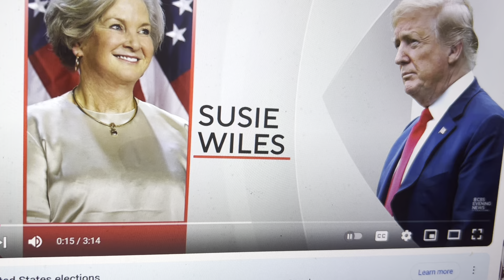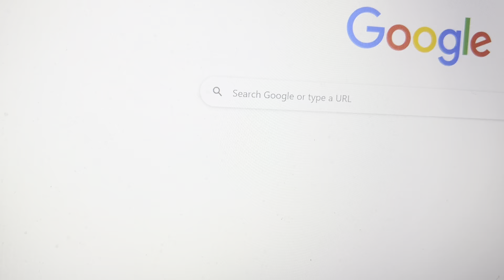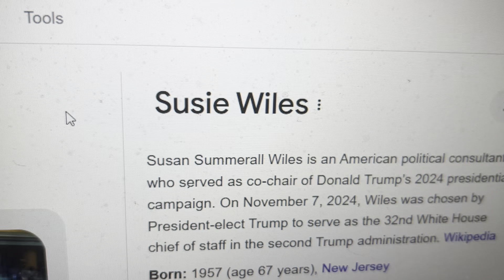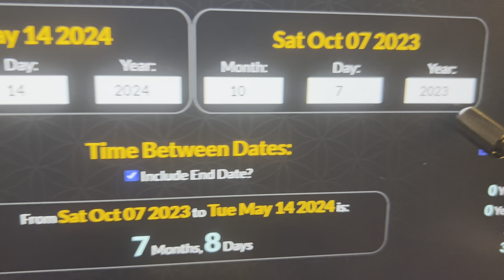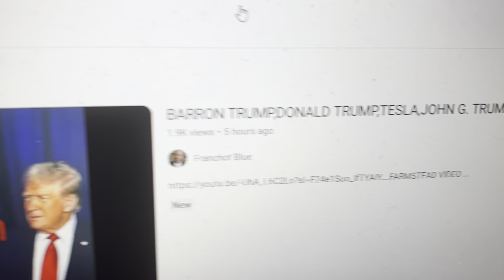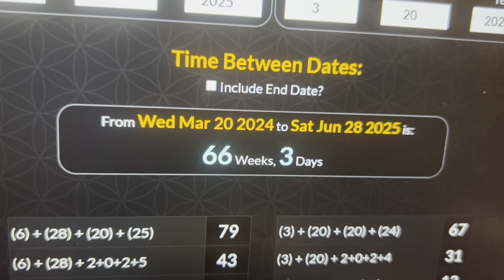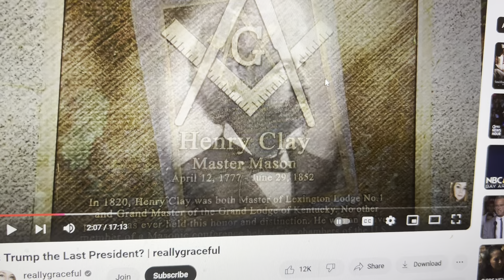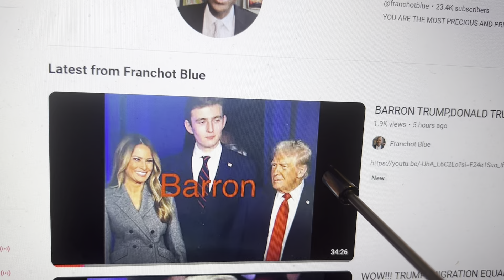WOW!!! TRUMP’S NEW CHIEF OF STAFF SUSIE WILES #78…